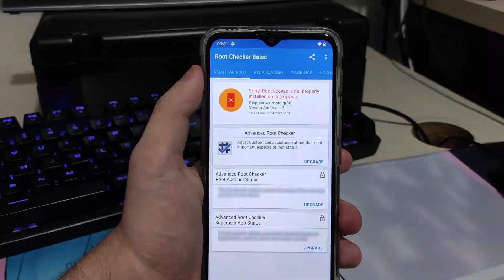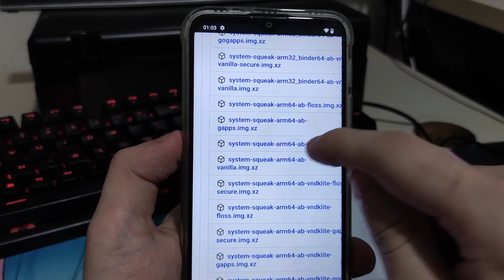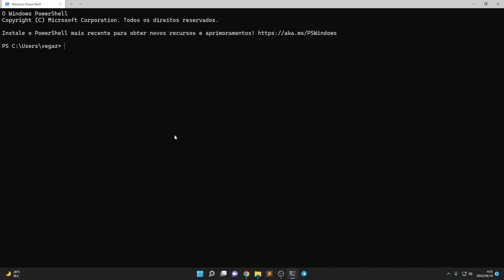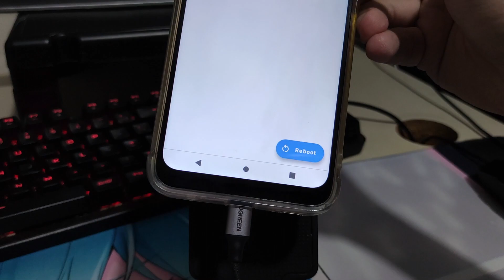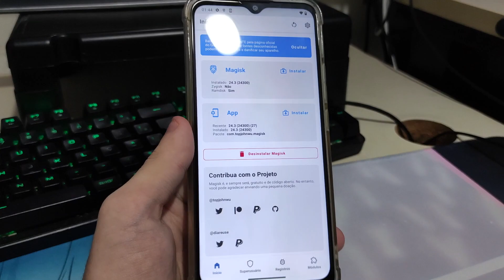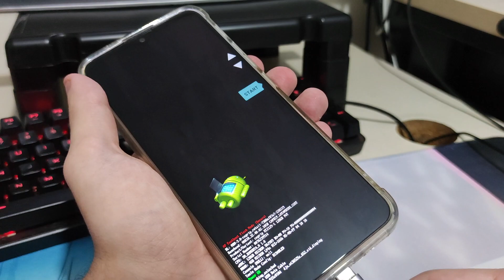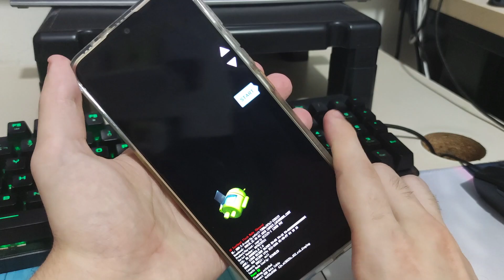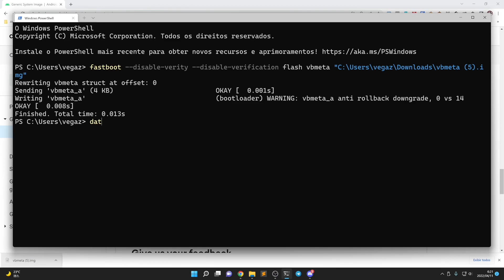Fazendo Root no seu Android! (Instalação direta do Magisk, método usando GSI via DSU)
DSU (ou Dynamic System Updates) é uma feature introduzida no Android 10, que permite desenvolvedores testarem GSIs (Imagens de Sistema Genérico, uma imagem genérica do Android que funciona em vários aparelhos).

O mais interessante dessa feature, é que ela não toca nas partições cruciais da sua ROM atual, e você consegue testar uma GSI sem problemas, é tipo um "dualboot", sua ROM atual segue sendo o sistema principal, mas quando você quiser, é possível inicializar a GSI como se fosse um "sistema secundário" totalmente descartável!

E o melhor de tudo, é que usando essa feature, podemos inicializar um sistema customizado que tem acesso ao Root, e a partir dele, fazer uma instalação direta do Magisk na ROM do dispositivo, assim, fazendo root na ROM do aparelho a partir do sistema instalado via DSU.

Depois que o root for feito na ROM atual do dispositivo, é só descartar a GSI instalada via DSU, afinal, ela é um sistema descartável, e a gente só usou ele pra fazer root na ROM do nosso aparelho!

E pronto, temos root em nosso aparelho, sem se preocupar com instalação de Recovery customizado, e sequer ficar procurando por imagem de boot, sem dúvidas, um método MUITO INTERESSANTE!

Infelizmente, não é qualquer aparelho que consegue efetuar esse processo, pois é necessário alguns requisitos:

1. Aparelho lançado com Android 10 ou superior (DSU só funciona em aparelhos com partições dinâmicas, e isso é um requisito em aparelhos lançados com Android 10 ou superior).
2. Bootloader Desbloqueado (necessário para subir GSIs e fazer root)
3. Acesso ao ADB (recomendo fazer usando um PC)

No geral, é isso que você precisa pra tentar fazer o processo, se vai funcionar ou não, vai saber, tem que testar kk.

Tempos do vídeo:

00:00 - Introdução
00:38 - Um pouco sobre DSU
01:03 - Plano
01:20 - Requisitos para tentar esse método
02:23 - Alguns avisos
04:19 - Começando
04:59 - Descobrindo o tipo de imagem aceita pelo nosso aparelho
06:06 - Obtendo a GSI do AOSP (phh)
07:51 - Instalação e configuração do DSU Sideloader
08:42 - Instalação da GSI via DSU
09:37 - Iniciando instalação pelo ADB
11:23 - Iniciando a GSI
11:55 - Instalando o Magisk
12:47 - Fazendo root
13:16 - Obtendo backup da imagem original de boot
15:14 - Agora é só reiniciar
15:40 - Configuração inicial do Magisk
16:45 - Deu certo?
17:13 - Você pode descartar a GSI instalada
17:29 - Conclusão
17:52 - Problemas na inicialização depois de instalar o Magisk?
19:19 - Restauração da imagem de boot
20:57 - Caso a restauração não funcionar?
21:23 - Dynamic System Updates não instala GSI?
21:52 - GSI não inicia?
22:28 - Flashando arquivo vbmeta
26:22 - Encerramento